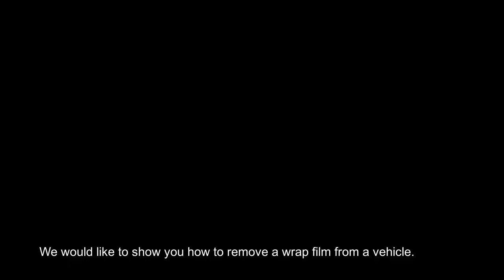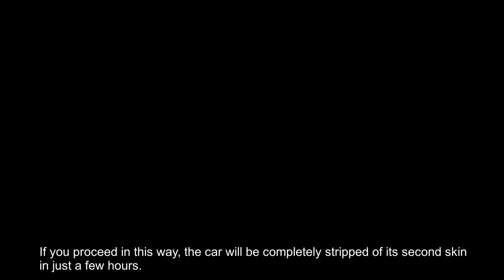GrafiPrint car wrap films | application instructions: removing car wrap from vehicle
GrafiPrint car wrap films zijn gegoten printfolies met Air Escape lijmtechnologie voor carwraps en andere vervormbare toepassingen. Beschikbaar bij @Nautasign

GrafiPrint car wrap films sont des supports d’impression coulé avec technologie adhésive Air Escape pour des carwraps et autres applications déformables. Disponible chez @Nautasign

GrafiPrint car wrap films are cast printing films with Air Escape adhesive technology and repositionable adhesive for car wraps and other deformable applications. Available at @Nautasign